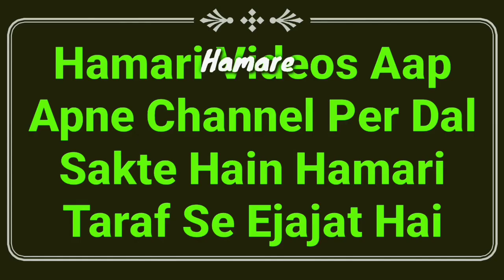Khana Khane Ka Tarika | Islam Me Khane Ka Tarika | Khane Ka Sunnat Tarika | Khane Ki Dua | MARB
Khana Khane ka tarika kya hai? islam me khane ka sunnat tarika is video me mukammal hai zaroor dekhiye by Mufti Abdur Rahman Banahara MARB Deeni Malumaat YouTube Channel

2⃣ WhatsApp Par Ham Se Judne Ke Liye Aap Apne WhatsApp Number Se Hamare WhatsApp Number Ko Apna Naam Aur Mukammal Adress Ke Saath Add Likh Kar SMS Send Karen,

3⃣ Koi Sawal Yani Masla Masaail Puchna Ho To Aap Comment Ke Zarya Puch Sakte Hain Ya Mufti Sahab Ke Number Par Call Kar Ke Puch Sakte Hain,

4⃣ Channel Ke Bare Mein Kuch Batana Ho Ya Aap Apni Video Dalna Chahte Hain To Rabta Kar Sakte Hain,
🌎MARB🌎
Channel By :- Mufti Abdur Rahman Banahara
Full Adress:-